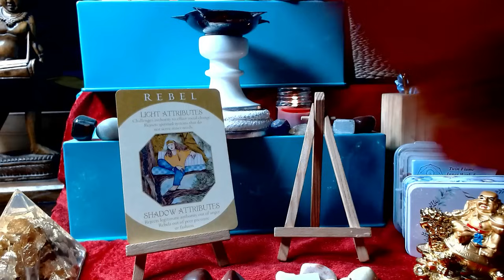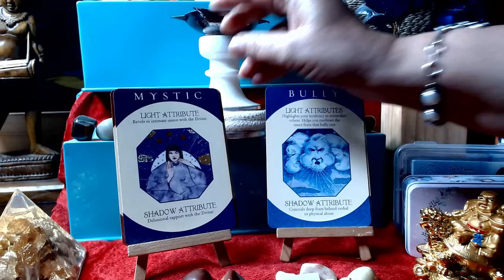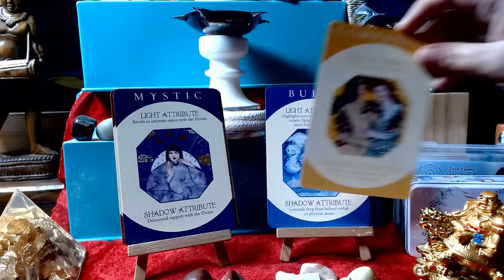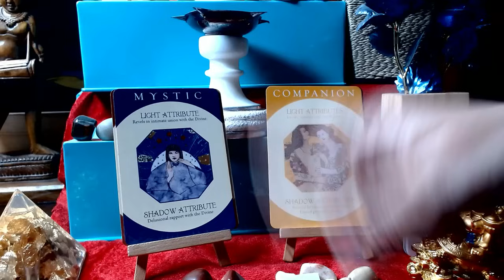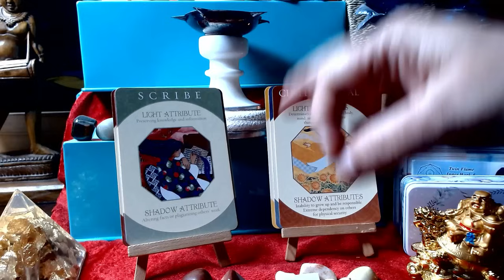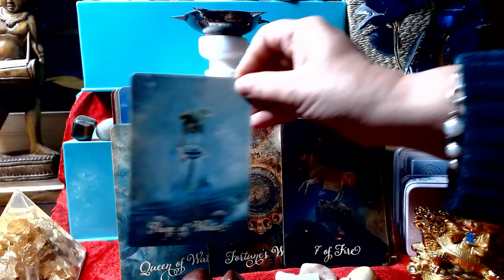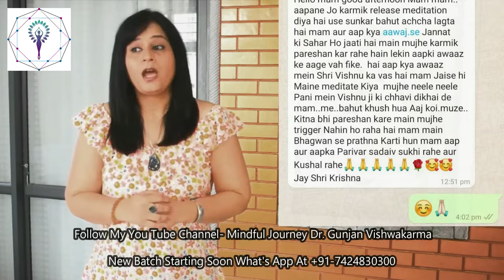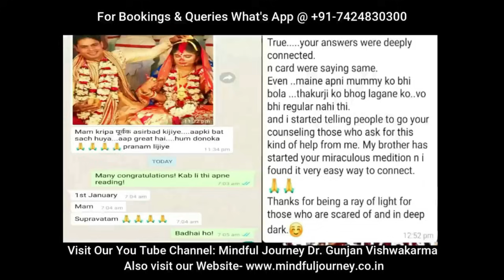Why Are They Silent- Timeless Hindi Tarot Reading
6)Twin Flame's Current Energy- Union is Coming in 2024- Timeless Hindi Tarot Reading By Dr. Gunjan
8)Kya Wo Apko Yad Karte Hai- Do They Love You- Timeless Hindi Tarot Reading By Dr. Gunjan Vishwakarma
10) How To End The Struggle in This Love Connection- Timeless Hindi Tarot Reading- Energies May Swipe

Welcome To Mindful Journey, I am Dr. Gunjan Vishwakarma M. Sc. (Biology), NET (Life Science), SET (Life Science), Ph.D. (Bryology). I am a former academician now a Certified Tarot Reader, Vastu Consultant & Spiritual Healer and Tarot Expert at HNN 24X7 News Channel at Saubhagyam. ➤Mindful Journey Dr. Gunjan Vishwakarma ➤Mindful Life Dr Gunjan Channel ➤Mindful Choices Dr. Gunjan Channel ➤Great Life! Great Ideas! ➤Tarot, Crystals & Aromas